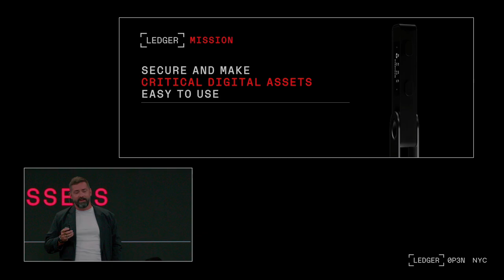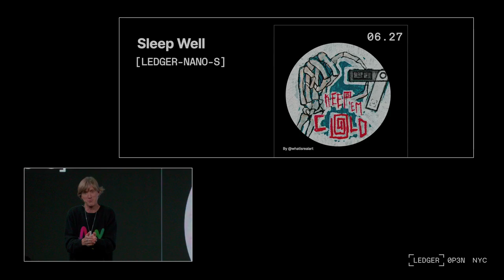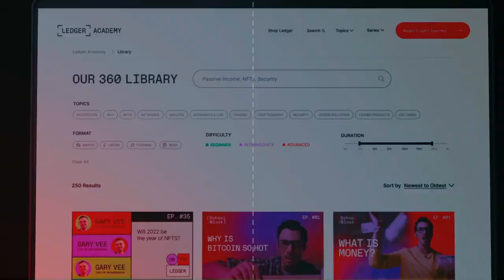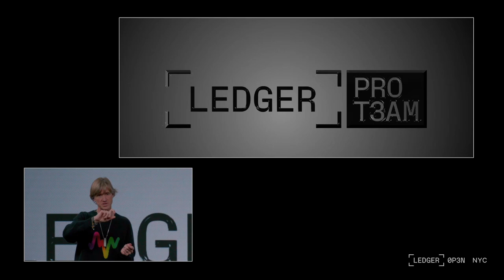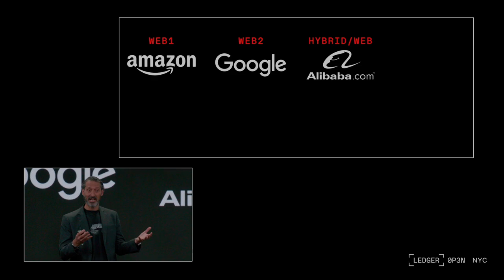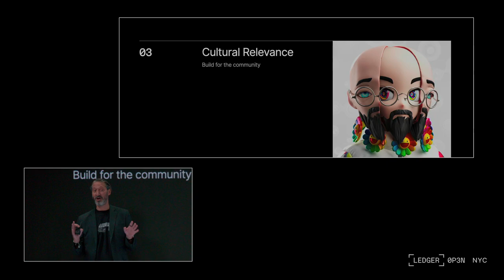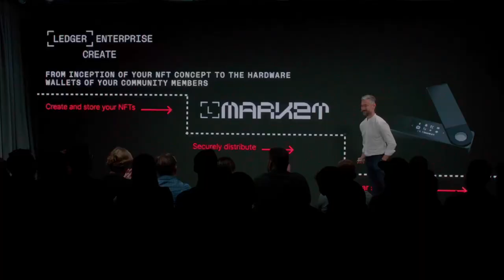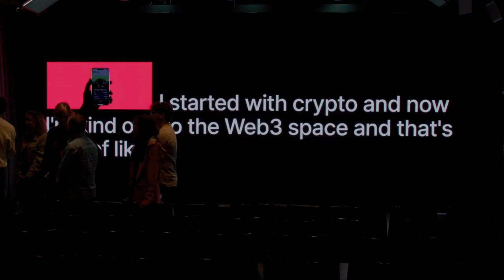Full Keynote: Ledger Op3n NYC June 2022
Missed the Ledger Op3n Keynote this morning in NYC? Here's the recap!

0:12:40 Introduction: Pascal Gauthier
0:24:15 From Op3n To Op3n: Ian Rogers
0:46:50 Empower People To Join Web3 Through Education: Ariel Wengroff & Mohsen El-Sayed
1:01:25 Cultural Authority Builds Ledger Adoption: Ian Rogers
1:12:02 Ledger Live And Connect Bring Real Security To Web3: Charles Hamel
1:22:40 Ledgering The NFT Experience: Sebastien Badault
1:45:23 Solving Security At Scale Through Enterprise: Alex Zinder
2:00:01 Ledger’s Commitment To Improve Web3 Privacy: Charles Guillemet
2:11:07 Conclusion: Pascal Gauthier & Ian Rogers